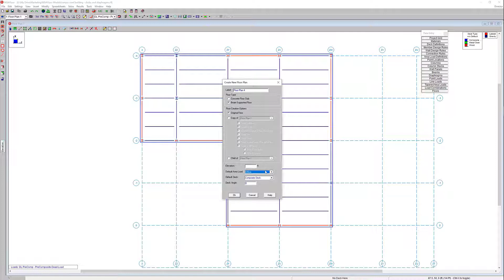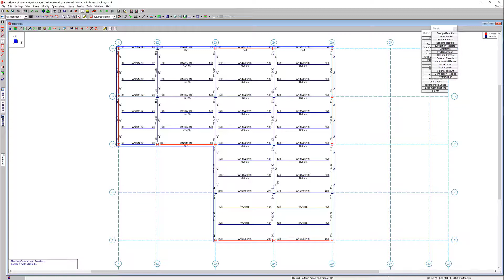Understanding Deck Types and Area Loads in RISAFloor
Oftentimes buildings will have different types of decks as well as varying area loads within the same floor plan. One example of this is a floor plan with a partial roof. In this video, we will demonstrate how to consider this scenario in RISAFloor.